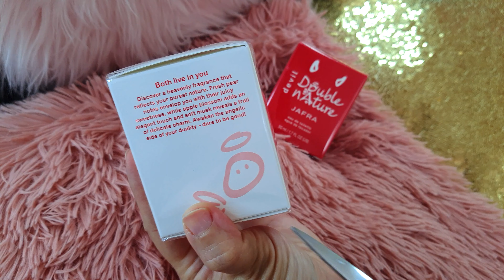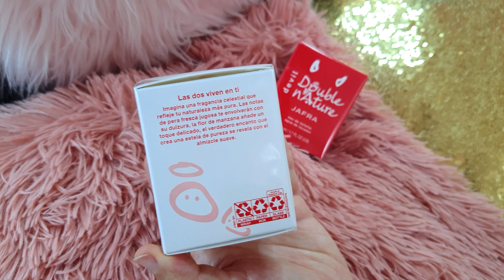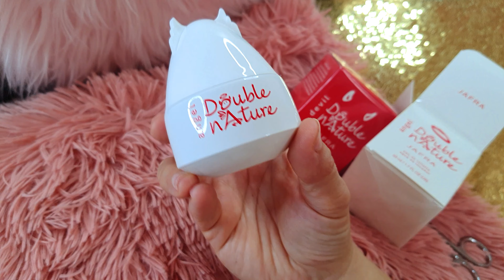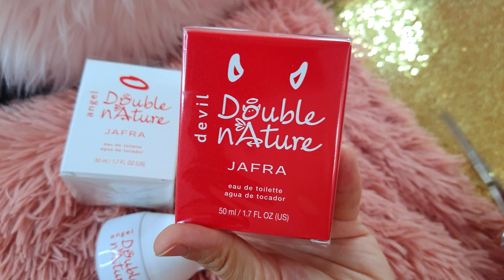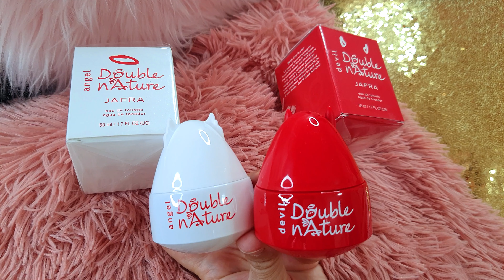🔥Nuevos! Double Nature ANGEL y DEVIL Jafra la competencia de AVON??🤔PERFUMES de CATALOGO|Eve Tips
🔴SI ERES UNA EMPRESA Y QUIERES CONTACTARME: 👇👇👇
Correo Electronico:

Todo lo que Quieres saber de Catalogo y productos con las 3B! lo encuentas aqui👇🌸

🔴SI ERES UNA EMPRESA Y Q CONTACTARME: 👇👇👇
Correo Electronico: